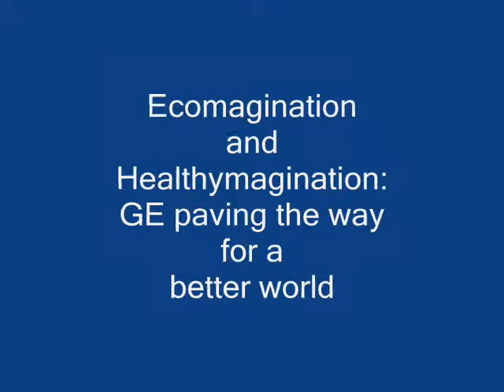Abhinanda Sarkar, Quality Leader GE JFWTC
Senior leaders and technologists from GE JFWTC spent close to half a day at Indias premier research institute IISc. to explore & initiate opportunities for new research collaborations.